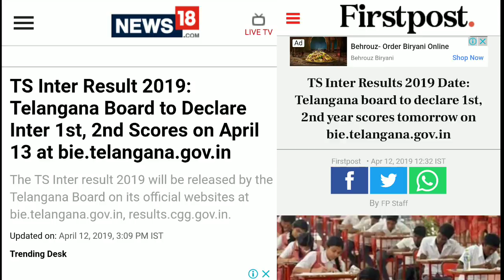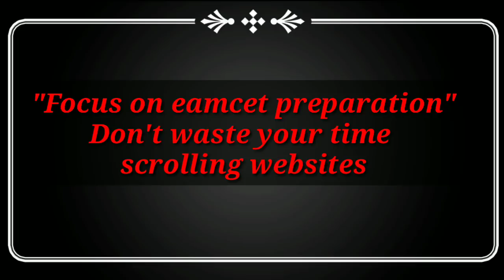TS INTER RESULTS 2019 || INTERMEDIATE RESULTS 2019 || APRIL 13 OR NEXT WEEK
TS INTER RESULTS 2019 || INTERMEDIATE RESULTS 2019 || TS

How to check your results:

Step 1: Visit bieap.gov.in for AP students
Visit bie.telangana.gov.in for TS students

Step 2: Go to the AP/TS Intermediate 1st, 2nd Year Results 2019 option

Step 3: Enter your details ,Hall ticket number ,date of birth etc..click on submit button

your result will be declared ...